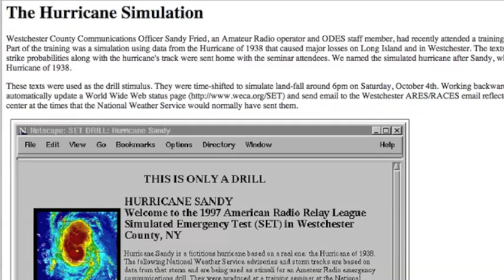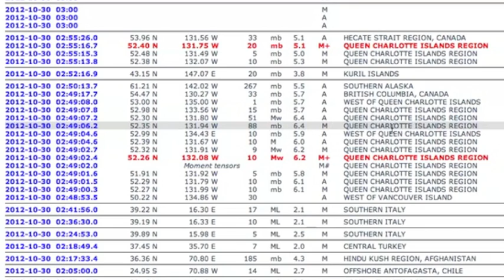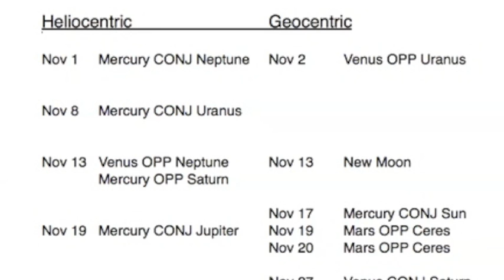2MIN News October 30, 2012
China: Xinhua, China.org, Chinadaily
Russia: Ria Novosti
Israel: Jerusalem Post, Israel National News, Haaretz
M/E: ArabNews, AlJazeera